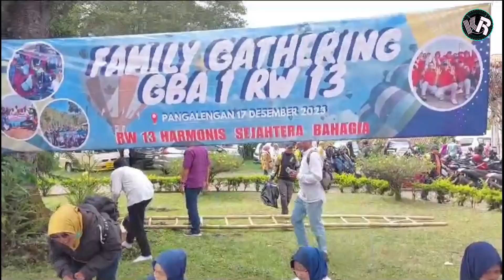Games Berhadiah di Rumah Bosscha Pangalengan Bandung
Momen bahagia bermain games berhadiah pada acara family gathering warga gba 1 rw 13 di halaman Rumah Bosscha Pangalengan Perkebunan Teh Malabar PTPN VIII

follow youtube channel : Kang Resnatea